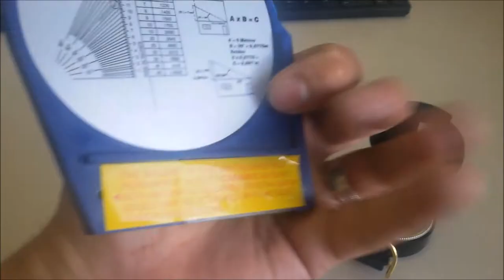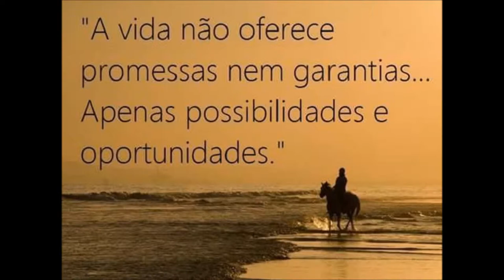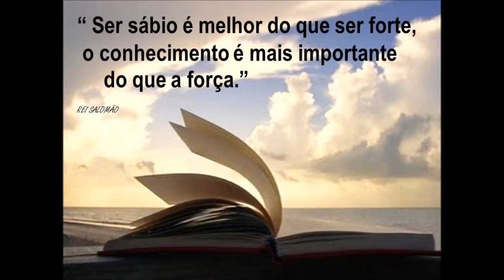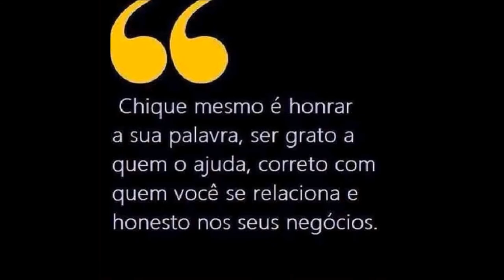BÚSSOLA E INCLINÓMETROS DE PRECISÃO AJUSTES DE TILT E AZIMUTES SERGTECH SERGTEC